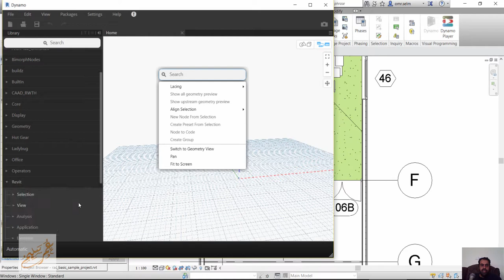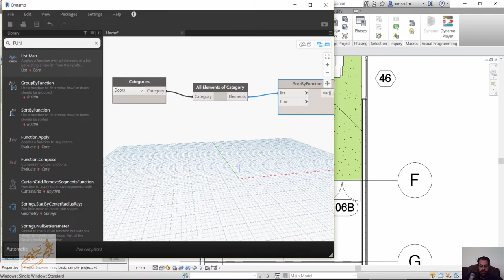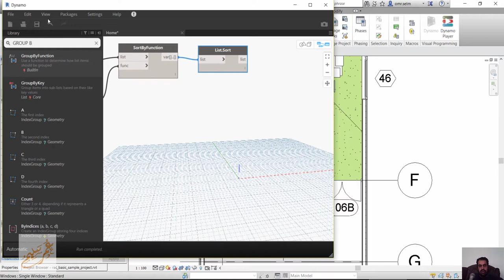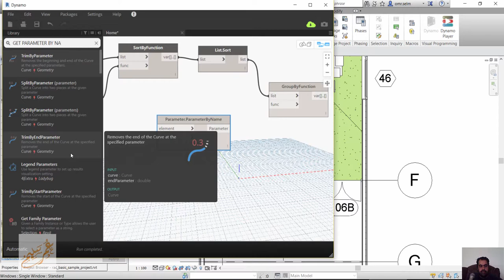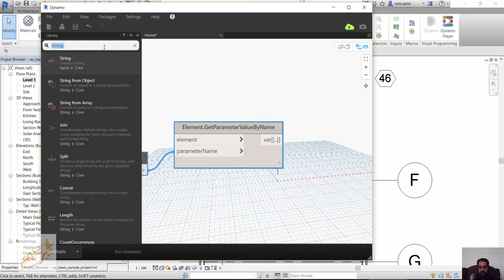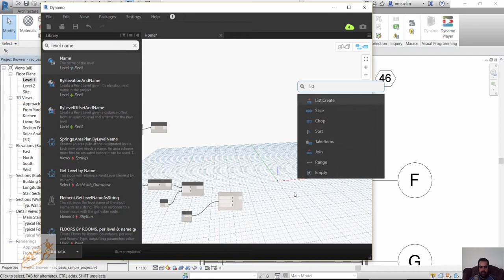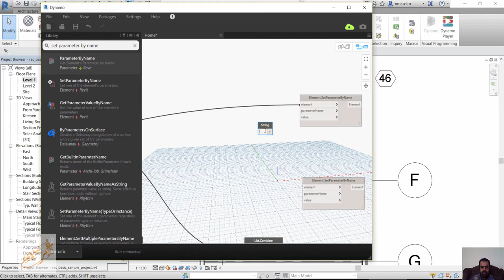Dynamo door number